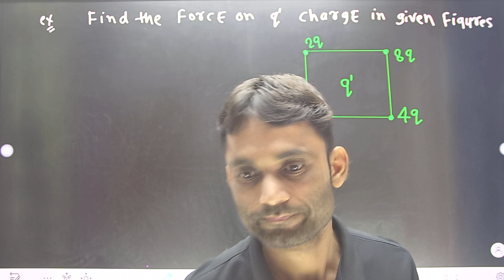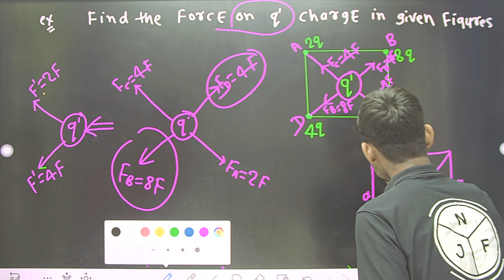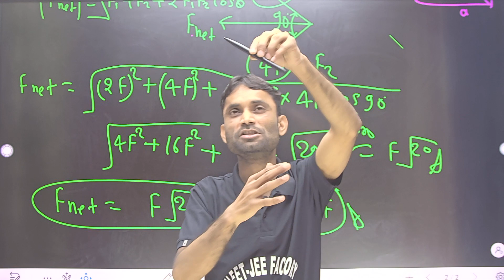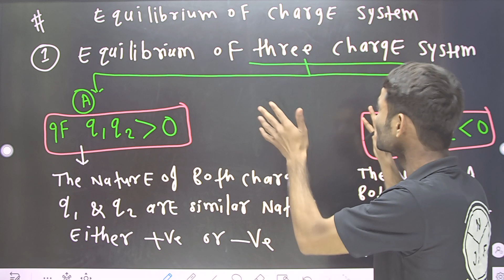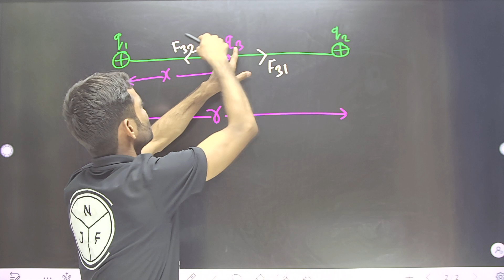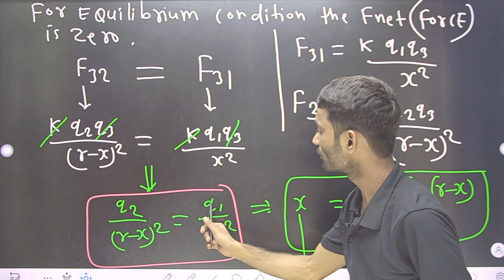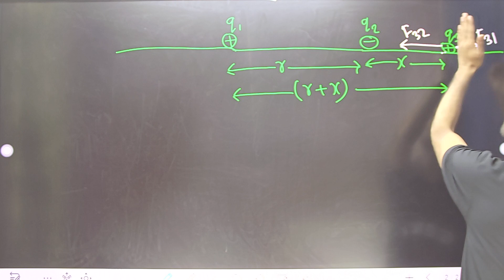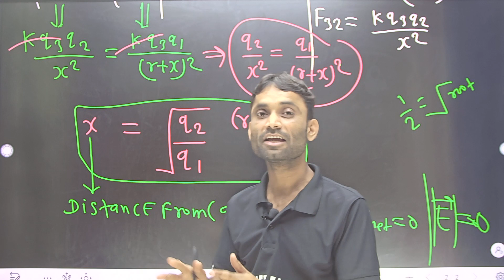Equilibrium of charge system,three charge system|05#JEE Mains/NEET, SRK Sir, Khan sir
equilibrium of charge system and three charge system
physics by khan sir, physics by SRK Sir
neet jee physics , neet jee factory